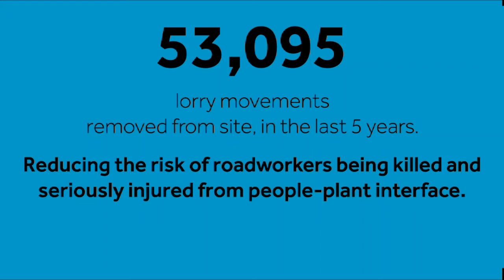Carnell | StoneMaster Safer , healthier and happier journeys.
Maintaining the highway network by consistently delivering the basics well is one of the three pillars in Highways England’s Customer Service Strategy. We also know from Transport Focus research that a well-maintained network is a top priority theme for customers with surface condition and drainage condition identified specifically as areas of importance for customers.
With changing weather patterns, maintaining effective roadside drainage is a key component to meeting customer needs. The effectiveness of roadside filter drains gradually reduces over time as silt and fines from surface water runoff fill the voids between the aggregate. This gradually leads to an impermeable barrier building up in the filter drain, leading to increased risk of standing water on the carriageway and subsequent increased accident risk for customers. In addition, ignoring the problem can lead to early deterioration of the road surface and carriageway sub-base layers, reducing the life span of the pavement.